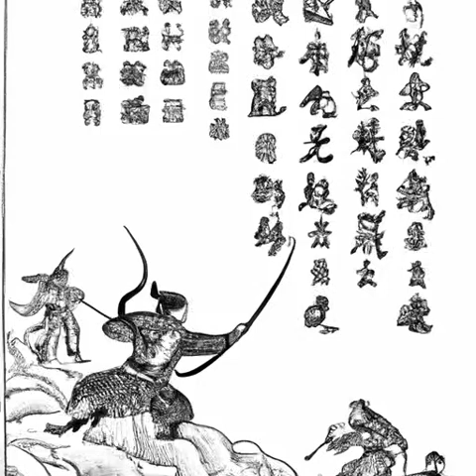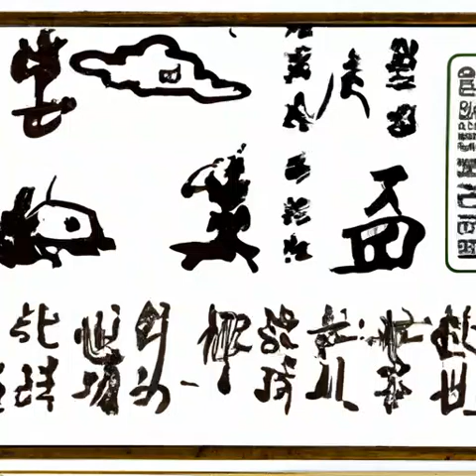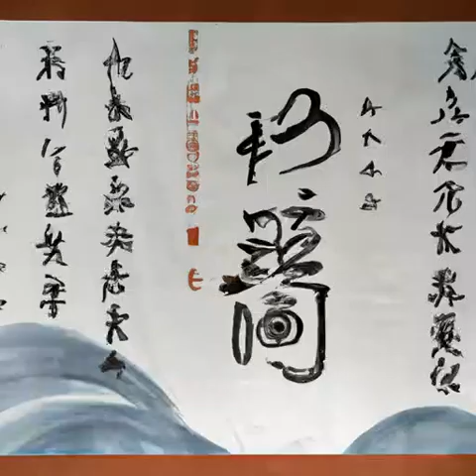第150章 铺垫（第一部小丑《诡秘之主》）